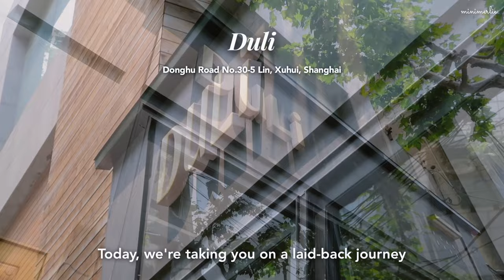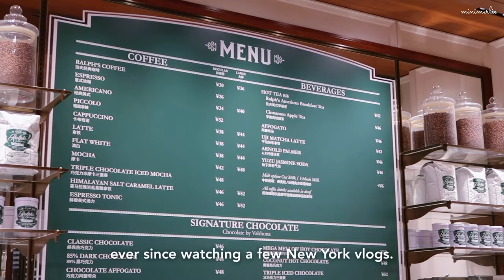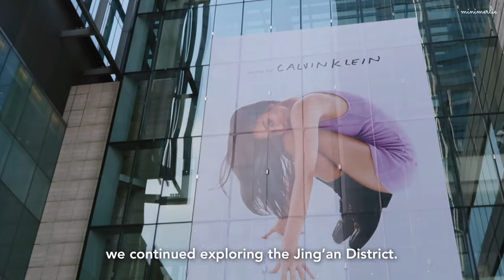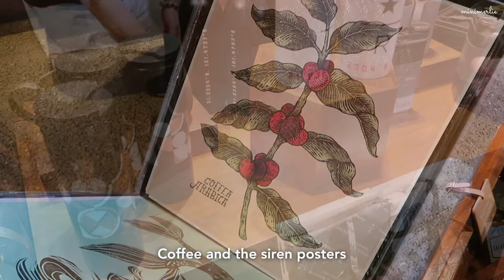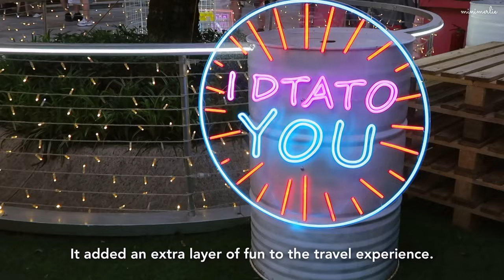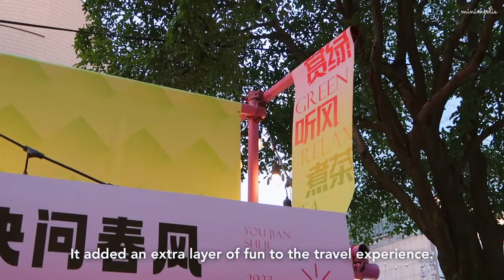China Travel Vlog ⭐️ Delightful Shanghai EP2: Jing’an Food Tour, Ralph’s Coffee, Starbucks Reserve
Welcome back to Shanghai Travel Vlog! 💚 This Shanghai trip was a leisurely journey exploring the hot and cool areas of Shanghai for four days, trying delicious local dishes and creative cuisines. This episode is a vlog about a ‘hipster day’ spent in Jing'an, where my hotel was located. Creative fusion Chinese brunch, exploring beautiful tableware and shopping, a cafe tour enjoying coffee and desserts, and even visiting the famous Starbucks Reserve Roastery - we did it all. For dinner, we also tasted Shanghai-style crab xiaolongbao and pan-fried Yang's Dumplings.

00:00 Intro
00:24 Modern Chinese Brunch at Duli
01:55 Gift Shopping at Hitable
04:00 Ralph’s Coffee
05:29 Blue Bottle Coffee
05:55 Maison Margiela Cafe
06:06 Starbucks Reserve Roastery
08:35 Shanghainese Dinner at Xiexie Crab
09:30 Street Market